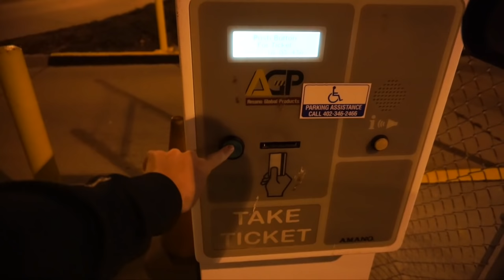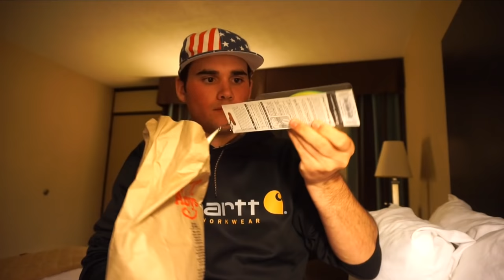FISHING UNDER A HOUSE?!?!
I got tired of bass fishing in Nebraska so I hopped on a flight to Guntersville, Alabama to wet a line. It's been a while since I've posted a travel vlog so I hope you guys enjoy! More travel/fishing vids to come!

▪️Filming Gear:
1080p 60fps

► PERISCOPE: @FishinWithFlair